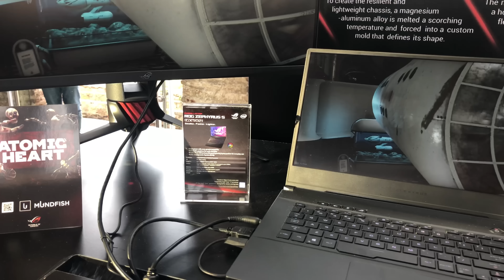Megtudtuk mire készül az ASUS 😱